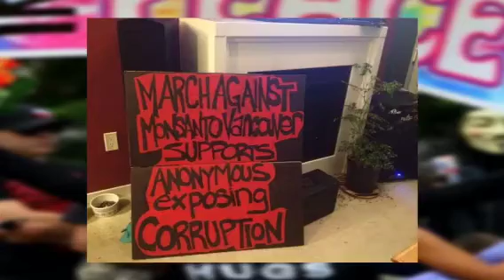Anonymous Million Mask March